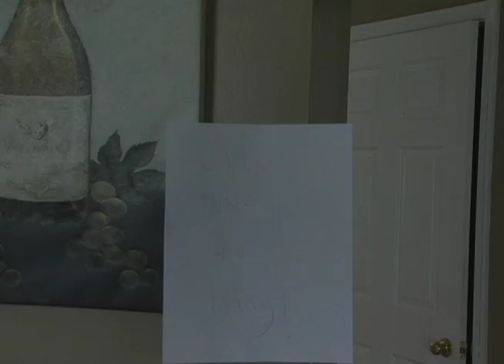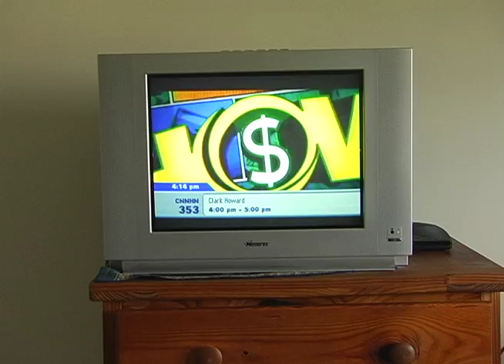Distortion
My semester project that I made last semester for Zoran's Intro. to Production class.

Directed and Edited by Kevin Teller
Starring:  Brandon Goldstein, Anthony Dorney, and Matt Teller.